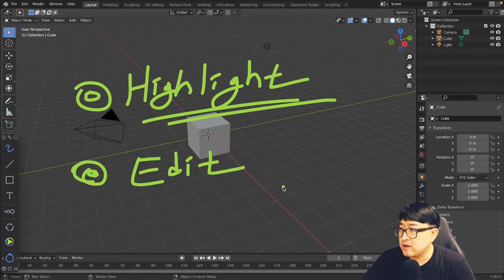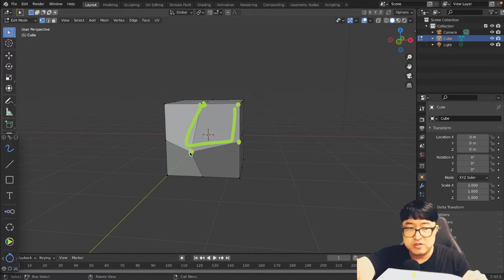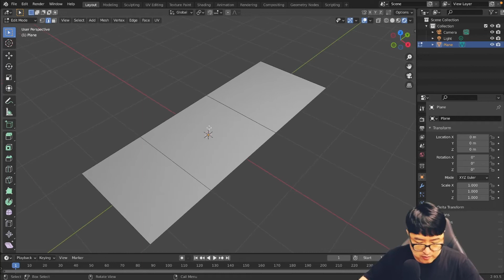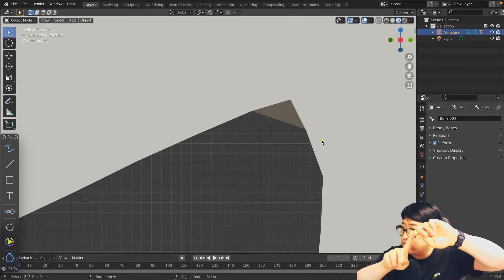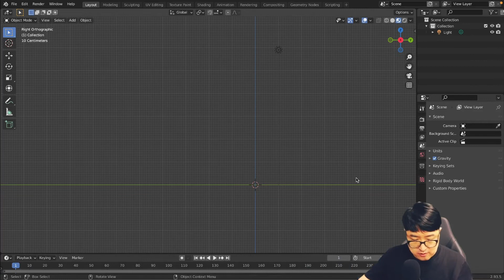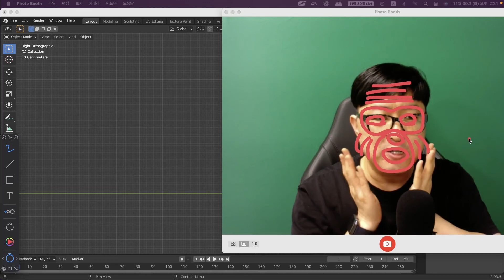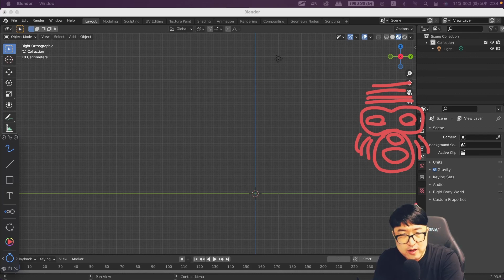[캐릭터 모델링]#01 얼굴에 토폴로지? Quad? 모델링 시작 전에 알아봅시다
블렌더 캐릭터 모델링 과정을 새로 시작합니다^^
첫번째 시간은 오리엔테이션을 겸해서
모델링을 위해 알아야할 기본적인 내용들을 다뤄봤습니다
토폴로지, 리토폴로지, 쿼드. 왜 중요한지 확실히 알고 넘어갑시다^^

00:00 인트로
01:50 토폴로지(Topology)란?
02:38 퀴드 모델링의 중요성
06:03 페이스리깅을 위한 토폴로지